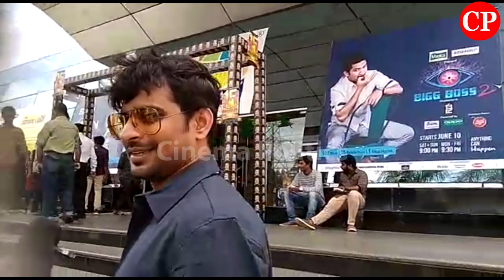Vishwaroopam 2 Movie Public Talk || Hero Kamal Haasan Fans Review Rating | Cinema Politics